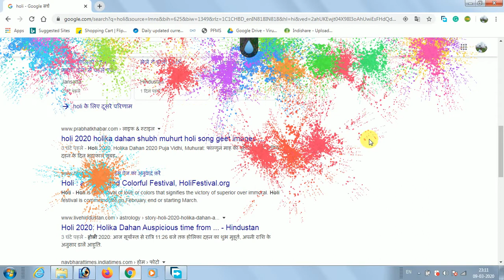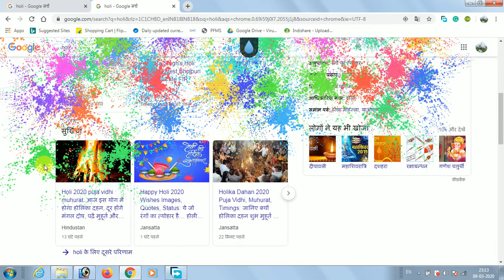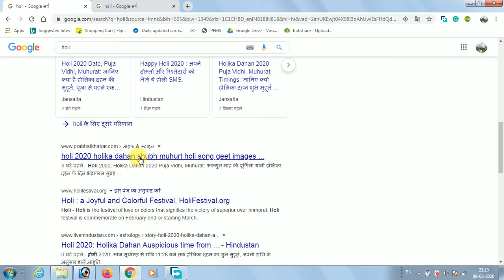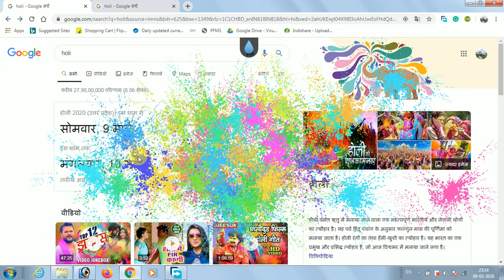Play Holi with Google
swtech Knowledge Zone ki taraf Aap sabhi ko Holi ki Hardik Subhkamnay.
Happy Holi